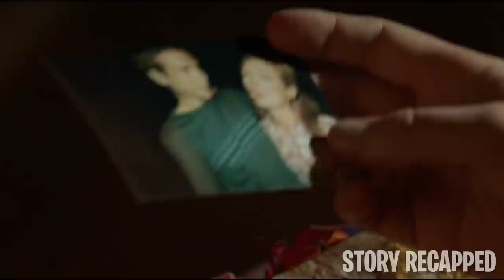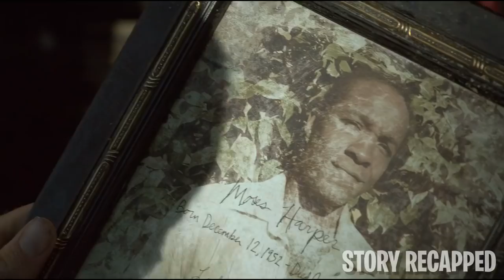A Secret Affair Destroys Entire Families' Lives But Spirits Are Hell Bent To Make It Right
Due to a terrible car accident, Jessabelle "Jessie" Laurent loses her fiancé and unborn child. She is then forced to live with her estranged father, who is obviously hiding something from her. However, Jessie soon uncovers that dark secret which involves a tormented spirit that's hellbent on taking her place in the world of the living.